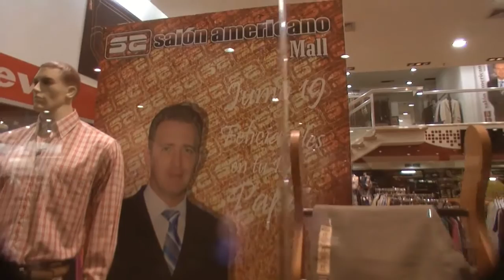ANES IMAGEN TV - UN DIA CON SALON AMERICANO MALL - AITV CON JESUANNY GARBAN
ANES IMAGEN TV . UN DIA CON SALON AMERICANO MALL RIF. J-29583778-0, Av. Páez Con Av. Eduardo Chollet Centro Comercial Llano Mall, Planta Alta Local PA-119, Acarigua, Edo.Portuguesa, Teléfono: 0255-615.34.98, CONSIGUE LO MEJOR PARA PAPA EN SU DIA, ANES IMAGEN TV y Jesuanny Garban te dicen como.. Camara: Andry Escorche, Host: Jesuanny Garban, Edicion y montaje: Alex Marcos, una produccion de ANES IMAGEN, agencia de promotora para eventos Junio 2011, Acarigua, Edo. Portuguesa